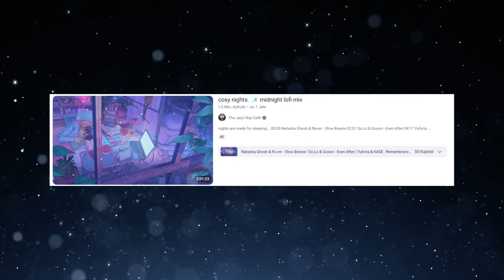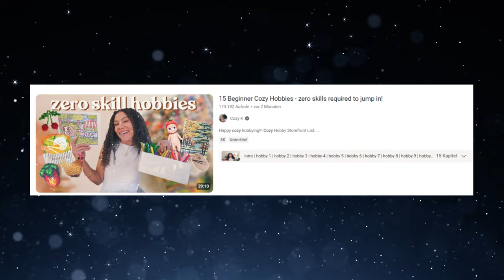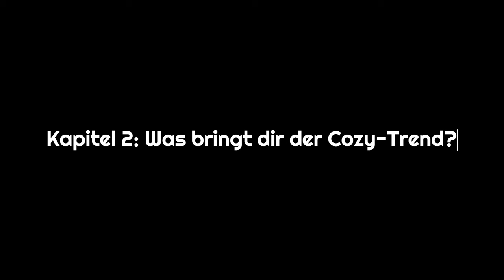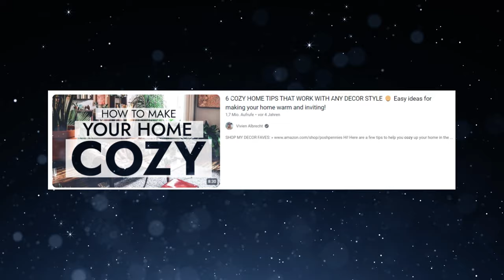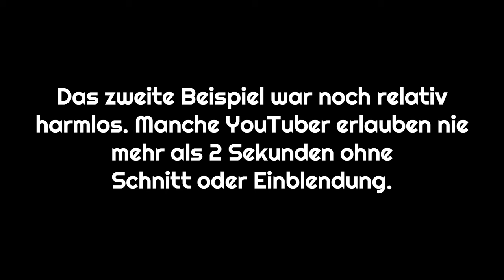Diesen Trend musst du kennen (vielleicht)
Trends sind ja leider oft deshalb besonders bekannt, weil sie negative Folgen haben oder so langsam nerven. Aber dieser YouTube- und Internet-Trend ist anders: cozy.

Diese kleine aber feine Wort steht für gemütlich oder kuschelig. Damit ist der Stil der Inhalte eigentlich schon gut beschrieben: Nicht so laut, anstrengend und hochoptimiert. Eher entspannt, ruhig und gut für die Seele.

Neben den mittlerweile recht bekannten Cozy Games gibt es mittlerweile auch Cozy Routinen, Fitnessprogramme und Unternehmensgründer. Eigentlich hast du also freie Auswahl.

Zeitstempel:
00:00 Was ist cozy?
02:20 Wieso braucht man diesen Trend?
04:18 Fällt dir was auf?
06:03 Praktische Cozy-Empfehlungen für YouTube

Deine Empfehlung gerne in die Kommentare schreiben :)